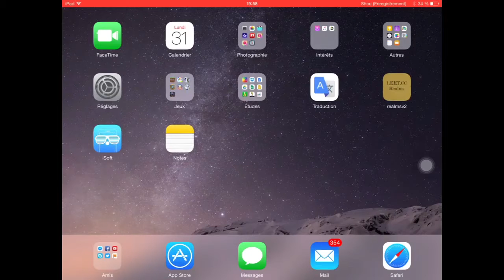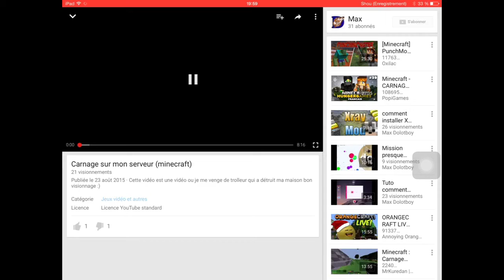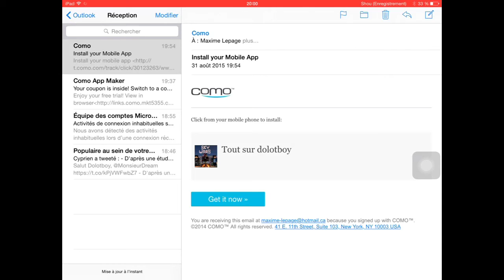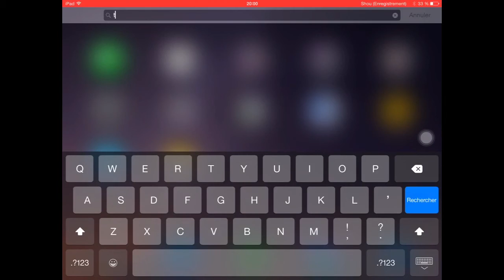Petit cadeau au abonner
J'ai enfin créer mon application tout sur Dolotboy avec ma page Facebook pour me contacter et autre donc dans les commentaire donner moi votre adresse e-mail